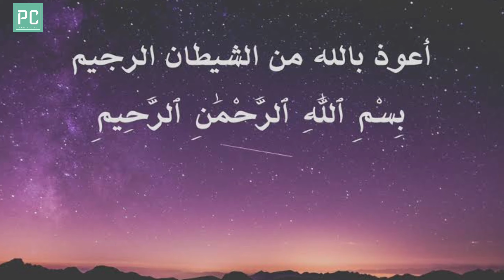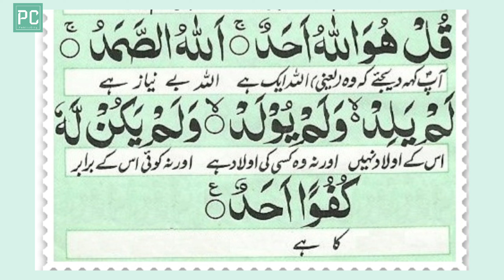4 Surah Qul With Complete Tarjuma | Al-Kafiroun | Al-Ikhlas | Al-Falaq | An-Nas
4 Surah Qul With Complete Tarjuma
Al-Kafiroun | Al-Ikhlas | Al-Falaq | An-Nas
Surah Al-Kafiroun (The Unbeliever) | Surah Al-Ikhlas (The Purity)
Surah Al-Falaq (Dawn) | Surah An-Nas (Mankind)